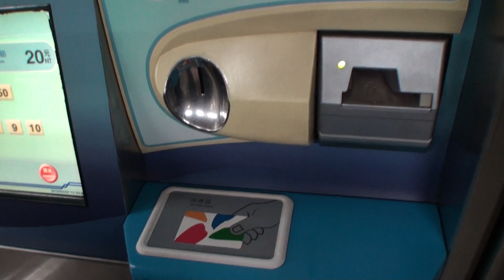Taiwan | Comment Fonctionne le Métro de Taipei 2/4 | Maryse & Dany